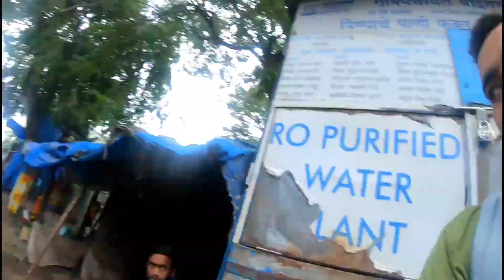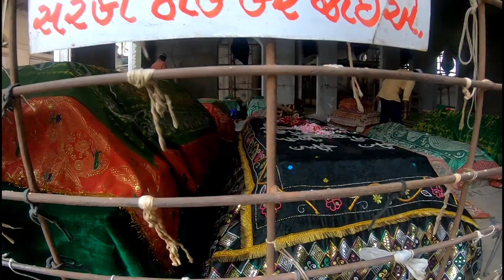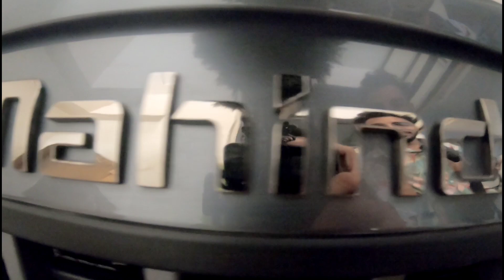Mahindra Thar Photoshoot With Hussain Sahab ❤️📸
Business mail.

Gift Address :-
Chinchani Khadi Naka Refai Mohallah
Near by Water Tank